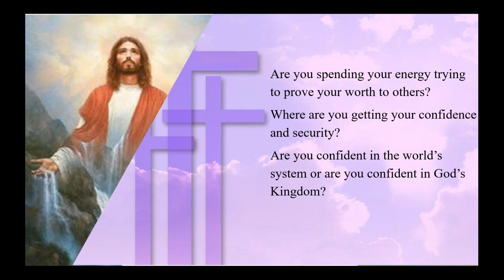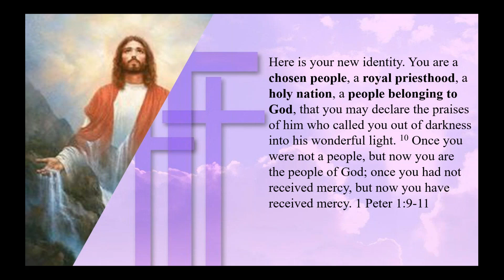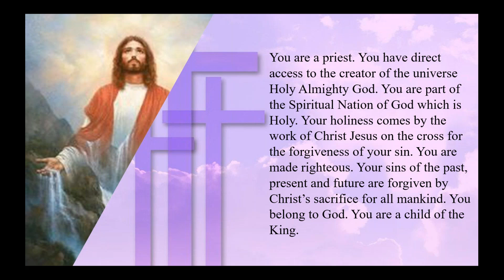Kingdom Living With Confidence and Security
The world’s system can give temporal confidence and security. God’s Kingdom gives you eternal confidence and security. Which will you choose?